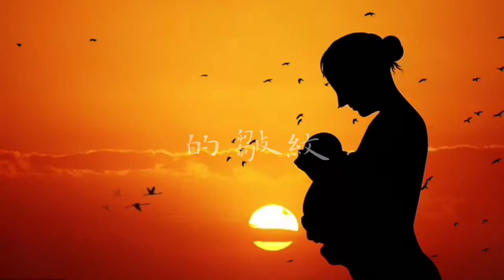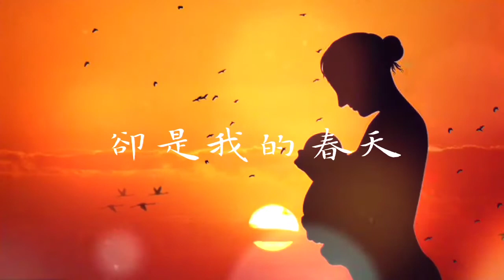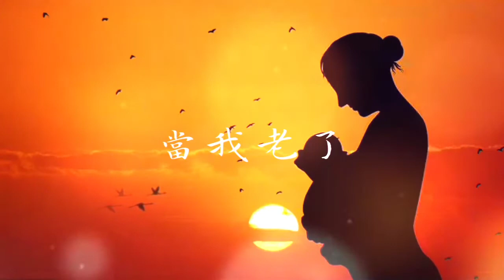「當你老了」非常動聽 改版